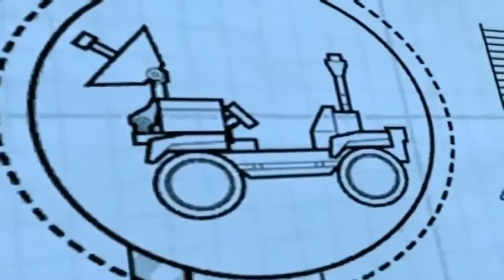Lego City Police Lego Firetruck Cartoons about Lego City Undercover Movie